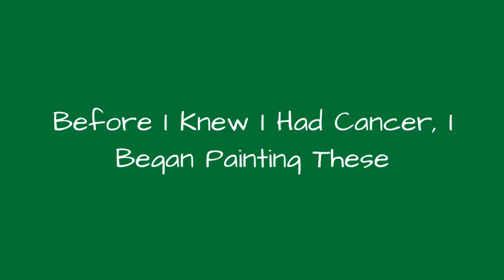Before I Knew I Had Cancer, I Began Painting These 🥰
My work changed drastically one day in 2010 when I found myself creating surreal organic environments. I decided I didn't feel like painting people anymore. Although I started from a place of abstraction, they became filled with strange hybrids of flowers, cells, and symbols that appeared like organisms from another planet. It was only later that I found out I had cancer crawling through my body at an alarming rate. When my doctor showed me the scans of the tumor, it looked almost identical to what I had been painting  tentacles and all.I was told I had a rare 1% of all cancers and I was in serious trouble (after I was first told there was no way it was cancer and cells dont reproduce as fast as mine had). My tumor felt like it was a part of me, it had its own set of nerves and feelings separate from the rest of my body. I wondered what those heads of the tentacles were up to, because they looked like they were on a mission. The tumor came quite fast, so the timing was too coincidental that I began them right as this thing was growing in my leg. A new fascination with the macro universe and micro universe was born. This was a major departure for me after 12 years of exhibiting as portrait artist.Sometimes a certain painting can be a pseudo-psychic way of tapping into whats going on with my own physiology. One surgeon said, "I know you are into this stuff" and sent me photos of what had been cut out during another operation
0:00 - Intro
0:00:12 - Emperor
0:00:21 - Jerk
0:00:30 - Pinky
0:00:39 - Evolution
0:00:48 - Eater
0:00:57 - Lasher